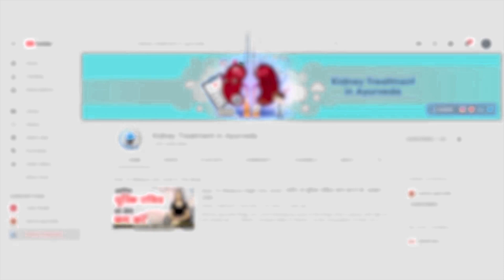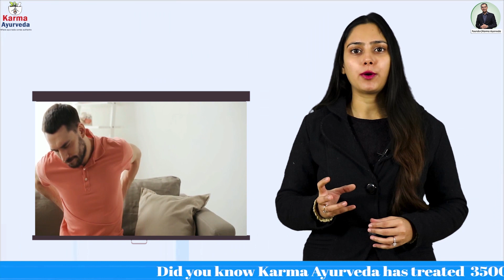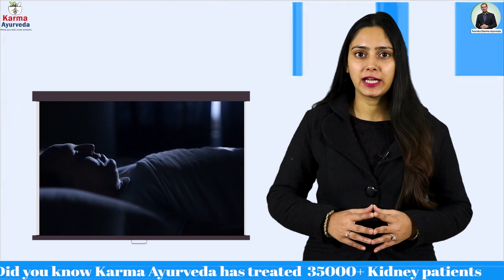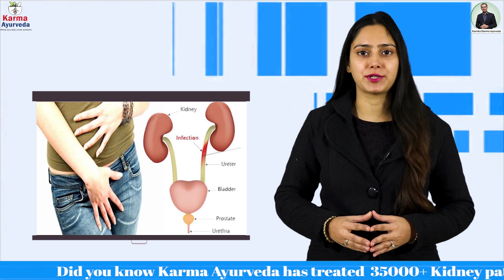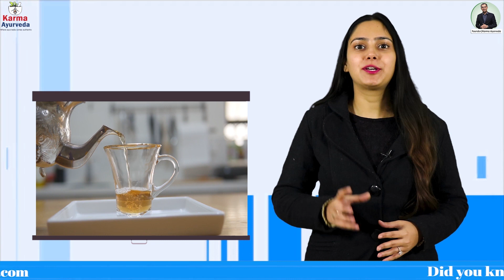किडनी मे सूजन के लक्षण | किडनी सूजन का संकेत व इलाज #2021 | Kidney Treatment In Ayurveda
किडनी सूजन के लक्षण | Swelling in Legs due to Kidney Problem | Swelling in Kidney Reason &
Treatment | Kidney Treatment In Ayurveda

The Best Ayurvedic Treatment For Kidney Patients
Ayurveda has the potential through which kidney patients can feel as right as rain. Various people are battling with kidney disease and for which they are taking dialysis. Kidney swelling is one of the most dangerous kidney problems, which is very common and leads to kidney failure. (Kidney Sujan ke lakshan / Fitness and Health)

आयुर्वेद में वह क्षमता है जिसके जरिए किडनी के मरीज़ सही महसूस कर सकते हैं। विभिन्न लोग गुर्दे की बीमारी से जूझ रहे हैं और जिसके लिए वे डायलिसिस ले रहे हैं। गुर्दे की सूजन गुर्दे की सबसे खतरनाक समस्याओं में से एक है, जो बहुत आम है और गुर्दे की विफलता की ओर जाता है। (किडनी में सूजन के लक्षण)kidney_me_sujan_ho_toh_kya_karna_chahiye

We in this channel cover the topics through which we can inform people about kidneys, their diseases, causes, symptoms, diet plan, and treatment. In today’s video, we are informing about the problem of kidney swelling, its symptoms, and prevention.

हम इस चैनल में उन विषयों को शामिल करते हैं जिनके माध्यम से हम किडनी, उनके रोगों, कारणों, लक्षणों, आहार योजना और उपचार के बारे में लोगों को सूचित कर सकते हैं। आज के वीडियो में, हम गुर्दे की सूजन की समस्या, इसके लक्षण और रोकथाम के बारे में बता रहे हैं।

Swelling in the kidneys is known as nephritis. In this problem, nephrons a type of kidney filters become swollen and feeble. There are three types of nephritis that affect the kidneys, and they are:

गुर्दे में सूजन को नेफ्रैटिस के रूप में जाना जाता है। इस समस्या में, नेफ्रॉन एक प्रकार का गुर्दा फ़िल्टर सूज और कमजोर हो जाता है। नेफ्रैटिस के तीन प्रकार हैं जो किडनी को प्रभावित करते हैं, और वे हैं:

1. Glomerulonephritis (स्तवकवृक्कशोथ)
2. Interstitial nephritis (अंतरालीय नेफ्रैटिस)
3  Pyelonephritis (वृक्कगोणिकाशोध)

The following are the symptoms that indicate that you’re suffering from the problem of kidney swelling.

निम्नलिखित लक्षण हैं जो इंगित करते हैं कि आप गुर्दे की सूजन की समस्या से पीड़ित हैं।

1. Pain in the side, middle, and lower back area 1:33
पक्ष, मध्य और पीठ के निचले हिस्से में दर्द

2. Tiredness and weakness 1:56
थकान और कमजोरी

3. Disturbed sleep 2:12
नींद में ख़लल

4. Itchy or dry skin 2:46
खुजली या सुखी त्वचा

5. Nausea or vomiting 3:05
उलटी अथवा मितली

6. Urine-related problems 3:25
मूत्र से संबंधित समस्याएं

Watch the video to gain detailed information about nephritis and preventions for it.
नेफ्रैटिस और इसके लिए रोकथाम के बारे में विस्तृत जानकारी प्राप्त करने के लिए वीडियो देखें।

■ How to stop protein loss in kidney disease - Proteinuria.

■ How to stop leakage of protein from kidney naturally -Nephrotic Syndrome.

■ Diet for Chronic kidney disease patient | English | Kidney Treatment in Ayurveda.

Karma Ayurveda is one of the most renowned kidney care institutions in India. Our natural ways of treatment have beclouded the artificial allopathic temporary solutions. We have had a history of 100% success in the past.

कर्मा आयुर्वेदा भारत में सबसे प्रसिद्ध किडनी देखभाल संस्थानों में से एक है। उपचार के हमारे प्राकृतिक तरीके कृत्रिम एलोपैथिक अस्थायी समाधान हैं। हमारे पास अतीत में 100% सफलता का इतिहास रहा है।

ADDRESS - KARMA AYURVEDA DELHI G-20, N.D.M.1, PLOT NUMBER B-2,3,4 OPPOSITE N.I.M.S, NETAJI SUBHASH PLACE, PITAMPURA, DELHI- 110034

kidneyproblem kidney, chronic kidney disease, kidney disease, kidney failure, fitness, and health,
kidney swelling, kidney swelling treatment in Hindi, kidney swelling in Hindi, kidney swelling symptoms in Hindi, kidney swelling reason in Hindi,